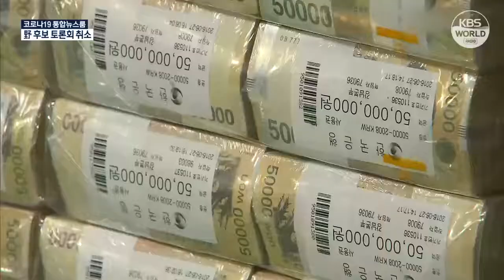Continúa reparto de subsidio a micro y pequeño comercio | KBS NEWS 210818